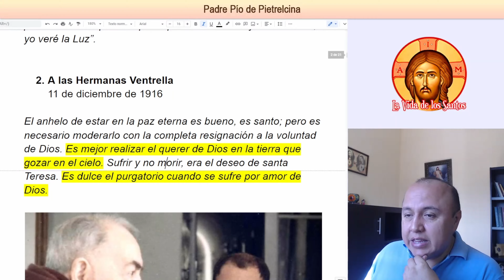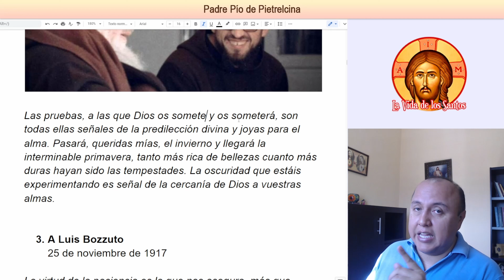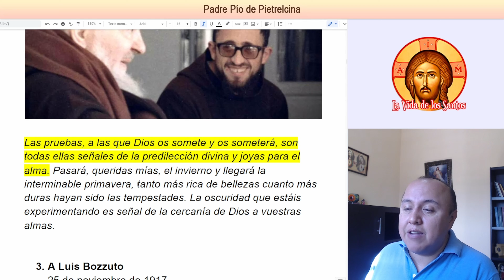Consejos del Padre Pío: Pruebas que Permite Dios en tu Vida (2)